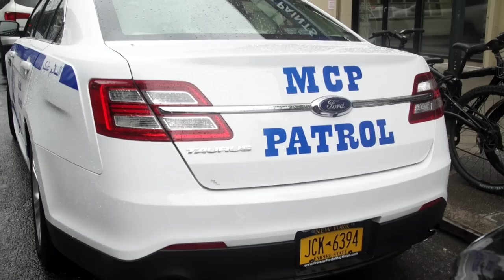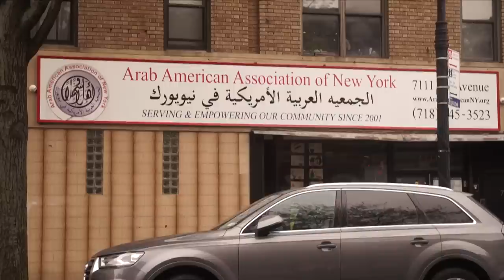АҚШ, Ислом ва Ўзбекистон: Мусулмонлар Ислом, масжид ва намозхонлар ҳимоясига отланишди - BBC Uzbek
АҚШ, Ислом ва Ўзбекистон: Мусулмонлар Ислом, масжид ва намозхонлар ҳимоясига отланишди - аммо ўта кескин муносабатларга ҳам тўқнаш келишди. Хавфсизликлари Америка Қўшма Штатларидаги мусулмонларни кўп вақтлардан бери ташвишга солиб келаётган энг муҳим масалалардан бири бўлади. Америкада юз минглаб ўзбекистонликлар ҳам яшашади.

(Бу видео BBC Ўзбек хизматининг Афғонистон учун Ўзбек тилидаги ТВ дастуридан олинди).

Хавфсизликлари Америка Қўшма Штатларидаги мусулмонларни кўп вақтлардан бери ташвишга солиб келаётган энг муҳим масалалардан бири бўлади.

Бир томондан, Америкада қудратда бўлган республикачи президент Дональд Трамп ўзининг мусулмонларга қарши кескин чиқишлари билан танилган.

Унинг бу каби ошкора чиқишлари ва бунинг ортидан қабул қилаётган қарору фармонлари Америка жамиятида аксилмусулмон кайфиятларни кучайтирмай қолмаган.

Бошқа тарафдан, сўнгги йилларда дунёнинг бошқа нуқталарида мусулмонлар ва уларнинг масжидларига қарши қаратилган қонли ҳужумлар ҳам уларни янада ҳушёр торттирган.

Жумладан, шу йил март ойида Янги Зеландиянинг Крайстчерч шаҳрида қўшалоқ масжид нишонга олинган.

Мамлакат Бош вазири "террорчилик амали", дея таърифлаган ҳужумлар ўнлаб инсонларнинг умрларига зомин бўлганди.

Маълум бўлишича, Нью-Йоркнинг Бруклин мавзесидаги мусулмонларнинг бу каби ташаббус билан чиқишларига ана шу ҳужумларнинг ҳам таъсири озмунча бўлмаган.

Ана шу қонли ҳодиса ортидан, хавфсизлик у ердаги мусулмонлар учун кун тартибидаги асосий масалага айланган.

Кўнгилли Мусулмон Қўриқчилари масжидлар ичкарисию ташқарисида ўз ҳозирликларини кучайтиришган.

Айниқса, бу йилги Рамазон ойида бутун диққат-эътиборларини масжидлар ва намозхонларнинг хавфсизликларига қаратишган.

Ислом Америка Қўшма Штатларидаги учинчи йирик дин саналади.

"Пью" халқаро тадқиқот марказининг 2017 йилги ҳисоб-китобларига таянилса, Америкадаги мусулмонларнинг сони уч ярим миллион кишидан ортади.

Нью-Йорк ва Бруклин Америка Қўшма Штатларининг ўзбекистонликлар ҳам энг кўп сонда яшовчи шаҳри ва мавзеларидан бири бўлади.

Кўнгилли Мусулмон Қўриқчилари Хизмати ҳамасосчиси Нур Рабаҳнинг айтишича, маҳаллий мусулмонлар кўпчилиги беҳаловат, кўнгиллари нотинч ва нимадир рўй бериши мумкинлиги хавотирида яшашади.

Нью-Йоркнинг Бруклинидаги Кўнгилли Мусулмон Қўриқчилар Хизмати сафларида ўзбекистонлик мусулмонларнинг бор-йўқликлари маълум эмас.

Агар, ҳозир Америка Қўшма Штатларида бўлсангиз, сиз ҳам у ердаги мусулмонларнинг хавотирларига қўшиласизми?